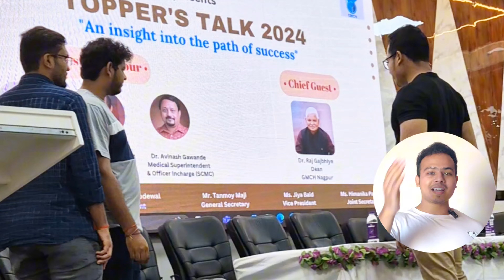Entering GMC Nagpur as a "Topper" for the first time !! Dr Strong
MBBS Toppers talk 2024
What a memorable day it was !!

00:00 - intro
00:14 - Travelling to GMC Nagpur
00:56 - glimpse of Toppers talk
01:28 - My intro speech
03:22 - Last Blunder 😂
04:14 - Best question of toppers talk

🌿 About me -
I am Dr. Hrishi and have done my MBBS from Government Medical Government Medical College, Nagpur
Batch - 2017College, Nagpur
Batch - 2017

Here to share with you my real unbiased perspective about Profession and Passion
(Sidhi baat No Bakwaas)

Totally focused on karm - Abhyas - Charitra

JAI HIND 🇮🇳
AND AS ALWAYS KEEP BEING STRONG ✅